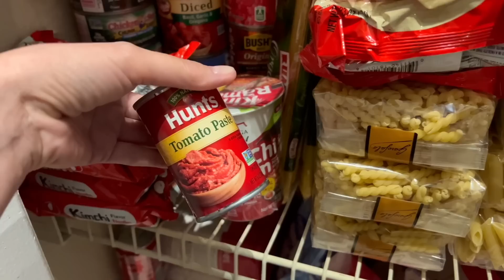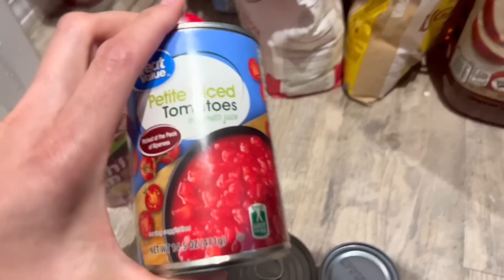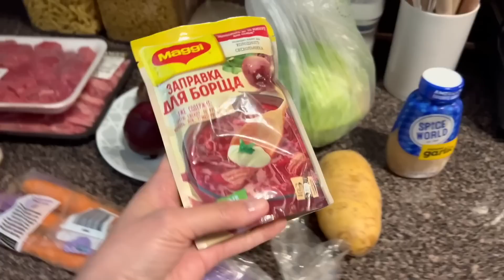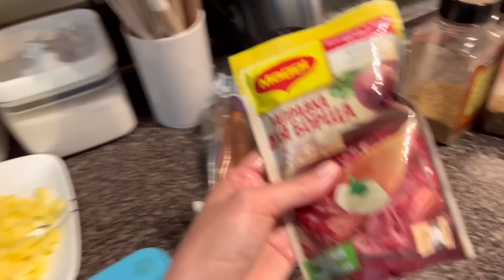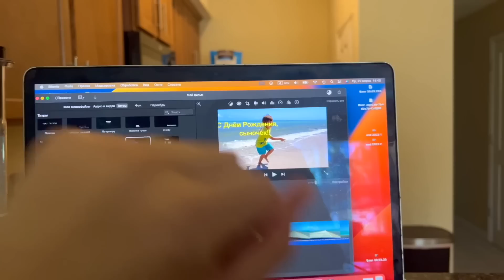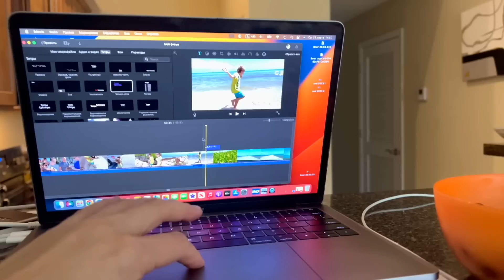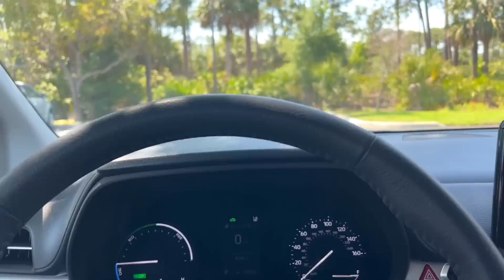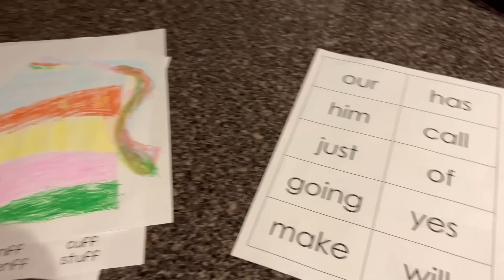США Влог Готовлю лучший БОРЩ! Распаковка подарков Семейный Влог Большая семья Big family USA VLOG